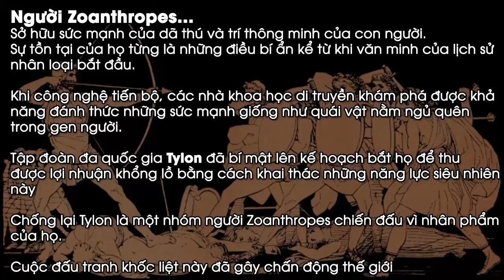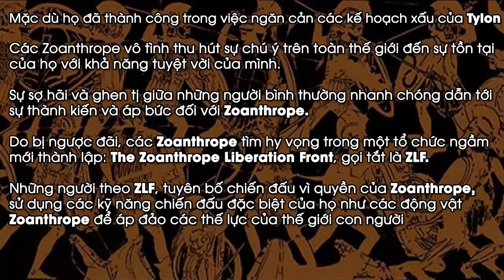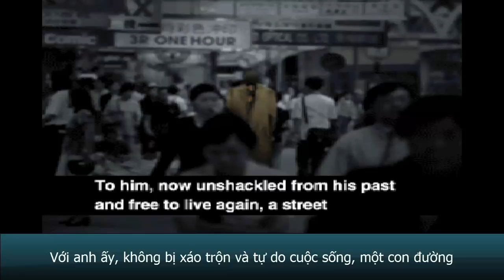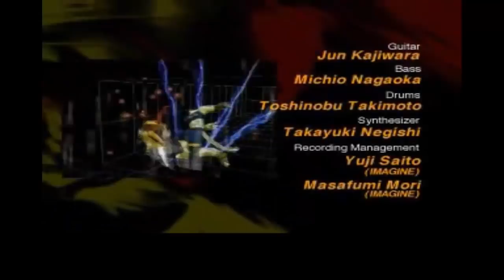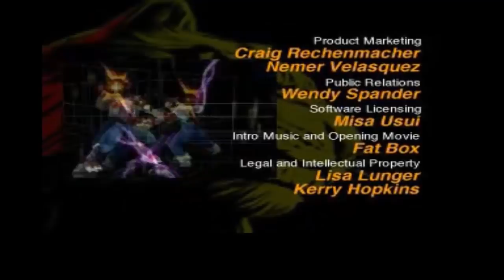Bloody Roar 2 Story: Long - Chạy trốn số phận (Vietsub - phụ đề)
▶ TN Power